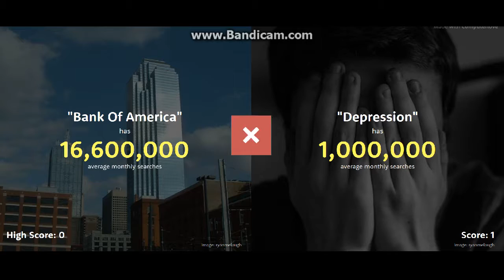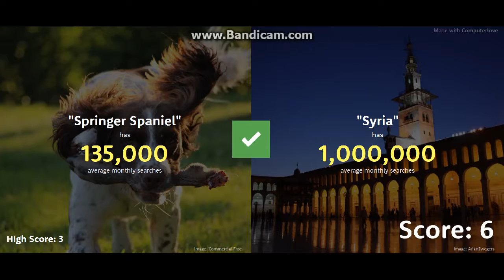SUCCEEDING In HIGHER OR LOWER # 2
Reaktor Productions- Afterglow
              Where I Get My Music
Instagram Tomo Gamez
Twitter Tomo Gamez
Vlogging/Behind the scenes channel Tomo Vlogs